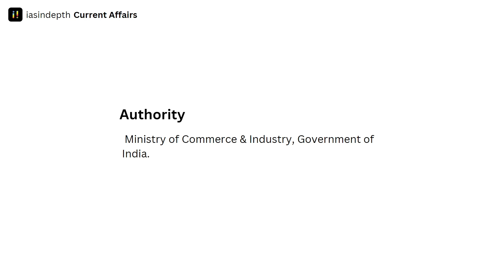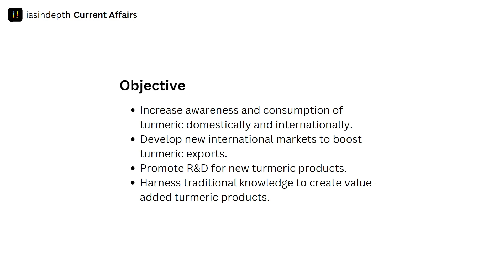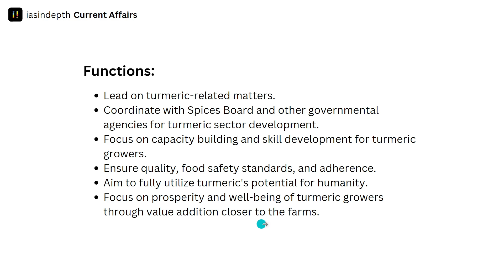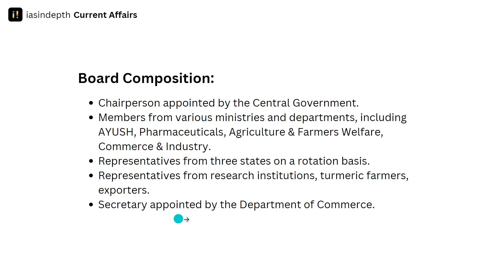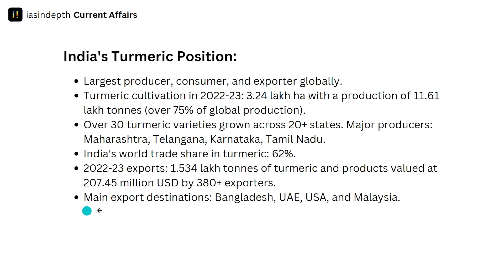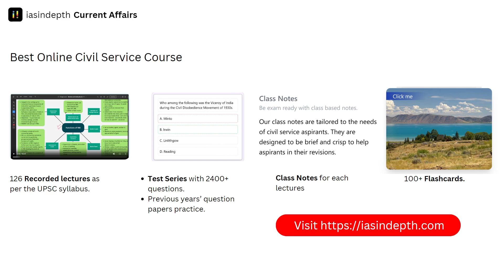National Turmeric Board I Establishment | iasindepth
Welcome to another enlightening episode on iasindepth! 🌱✨ Today, we journey into the golden fields of India to uncover the significance of the newly established National Turmeric Board. From its ambitious goals to boost awareness and exports to ensuring the well-being of our turmeric farmers, there's a lot this board promises. Dive in to discover how India is not just sowing seeds but also nurturing its golden legacy with the world through turmeric.

Our 1 year course features:

✅ 126 Recorded lectures as per the UPSC syllabus.
✅ Test Series with 2400+ questions.
✅ Class notes.
✅ 100+ Flashcards.
✅ Previous years' question paper practice